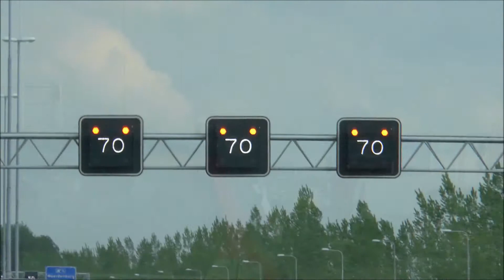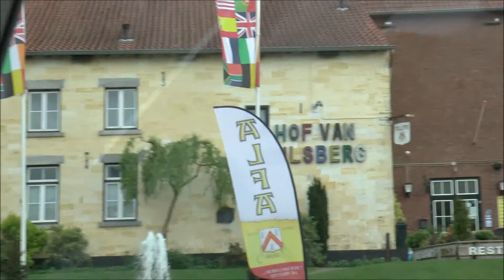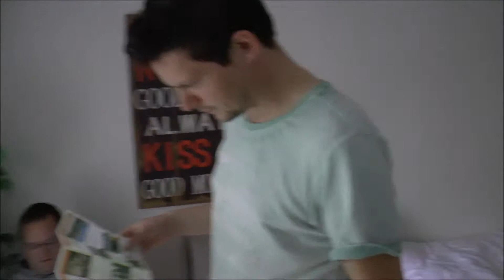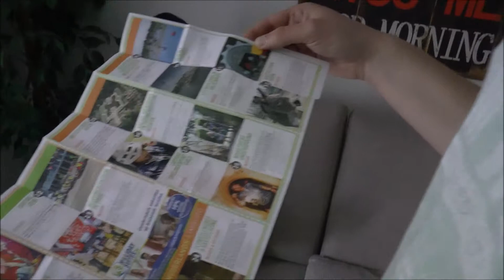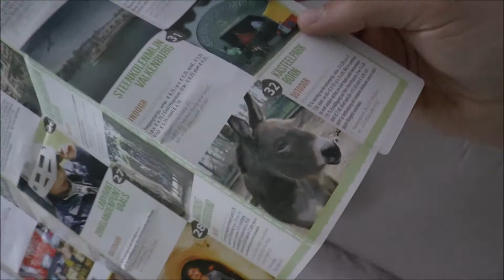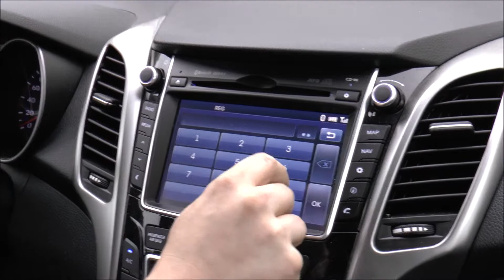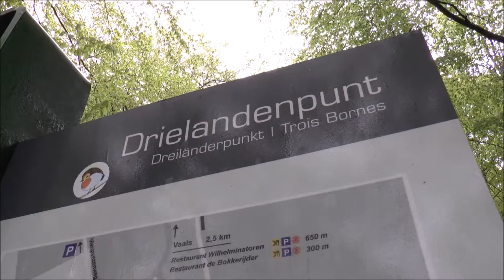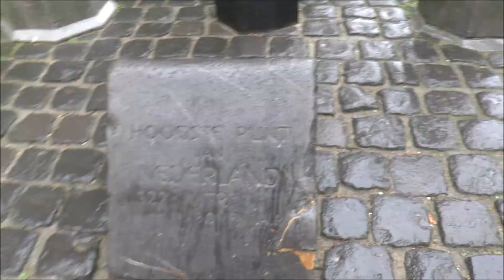Vlog #32 - Weekendje weg in Zuid Limburg deel 1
Het is alweer even geleden, maar Remco, Robin en Martin (ik) zijn weer een weekendje weg geweest. Ditmaal geen voetbalvlog, maar een video van alle leuke dingen die we gedaan hebben. In deze 2 delen (vlog #33 volgt) brengen wij jullie o.a. langs het Drielanden punt, hoogste punt van Nederland, zuidelijkste punt van Nederland, een rondleiding/introductie bij een bierbrouwerij en whiskeystokerij, tour door de gemeentegrot in Valkenburg en pikken we ook een urbexlocatie mee. Heel veel kijkplezier in ieder geval!